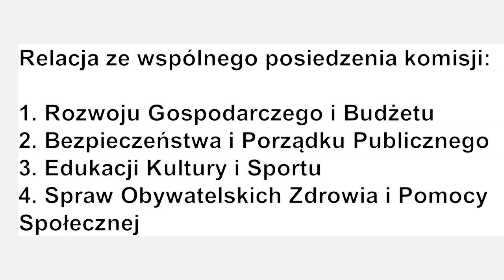Relacja ze wspólnego posiedzenia komisji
1. Rozwoju Gospodarczego i Budżetu
2. Bezpieczeństwa i Porządku Publicznego
3. Edukacji Kultury i Sportu
4. Spraw Obywatelskich Zdrowia i Pomocy Społecznej